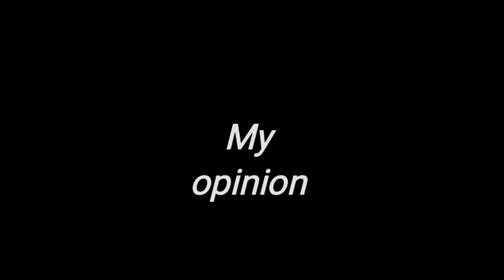Essence#insta perfect liquid makeup foundation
This video is about essence insta perfect liquid makeup foundation. We will discuss its texture smell price quantity etc.so let's jump into video.
essence foundation
liquid foundation
Foundation review